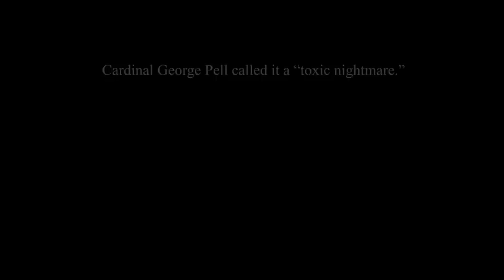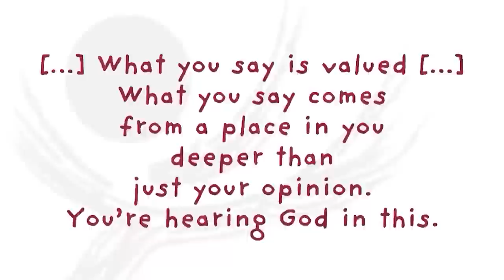TOXIC NIGHTMARE: Pope Francis & the Synod on Synodality